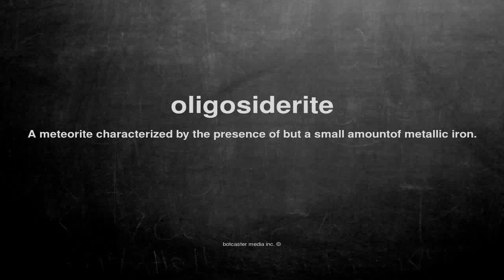What does oligosiderite mean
What does oligosiderite mean in English?